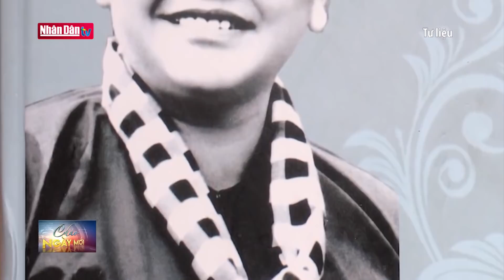Nguyễn Thị Định - Huyền thoại một nữ tướng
Nguyễn Thị Định - Huyền thoại một nữ tướng | Truyền Hình Nhân Dân
1. Dự Báo Thời Tiết Hôm Nay